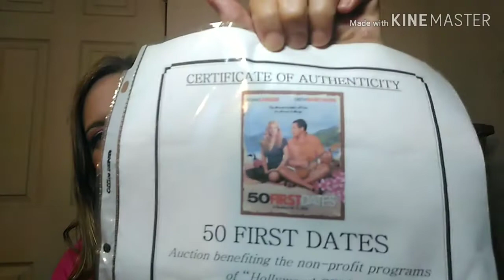Show and Tell... Not Makeup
Today's video is going to be a little fun Show and Tell. I hope you will do this too.